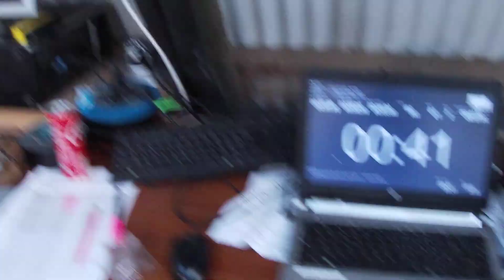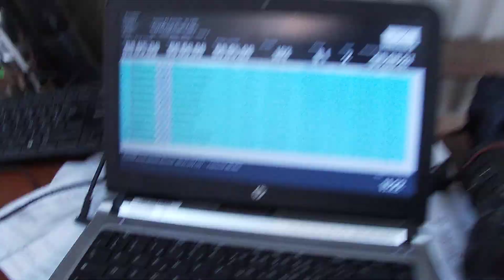6ieme course amicale au RC Park ( manche 2 de qualification truck)